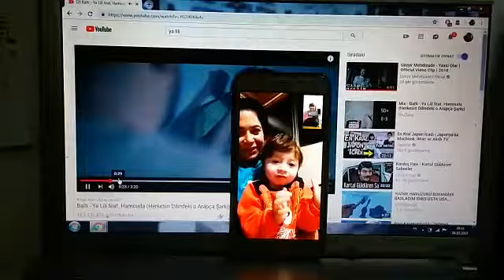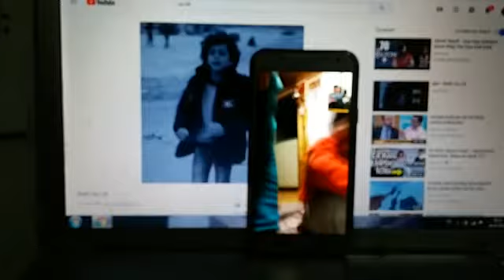Ayaz Kaanla Canlı Bağlantı